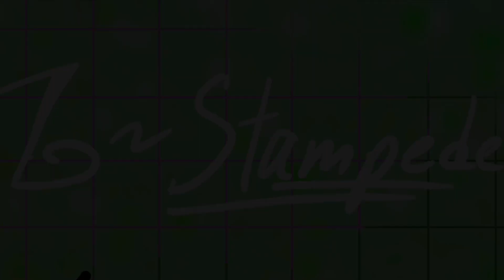♪ Stampede [MUSIC] ♪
Created sometime last year, I'm uploading this so you can attack me for my bad music skills.
Look, I draw pretty decently, but I never said anything about my ability to compose :(

Next week, I'll post another song that's approximately 30 seconds long.
Unsubscribe as fast as possible so you can miss it and save your ears!

Made in "Medly", a free app on my phone. I'm CHEAP. I USED MY FINGERS TO MAKE MUSIC, WHAT A LOSER

Thanks for reading the description. Makes me happy

The guy in the picture is named "Hocus Pocus", yeah very original. Anyway, I made this as kinda like a battle theme for him, hence his very upset face. He will become another stray entity that has appeared on my channel and ceased to exist afterwards.